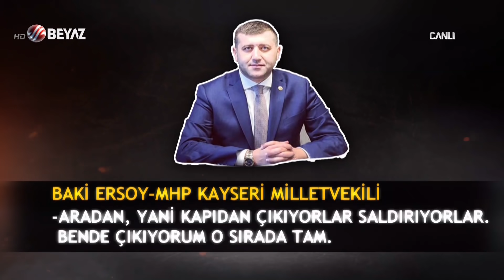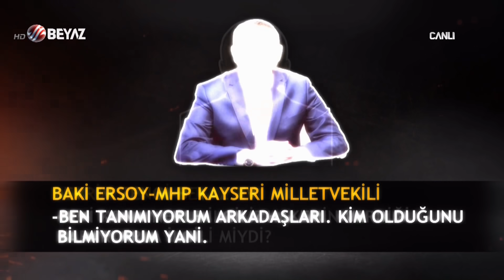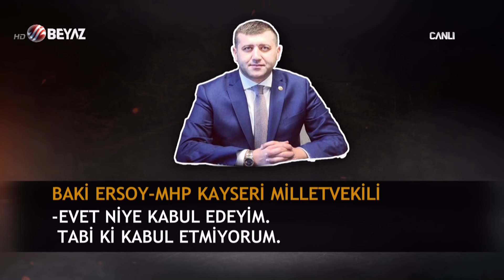Beyaz Futbol 3 Ocak 2021 Kısım 2/2